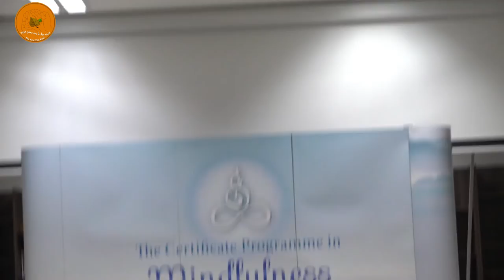HHTTTL | Chìa Khóa Hạnh Phúc | Phramaha Hansa Dhammahaso_IBSC Director